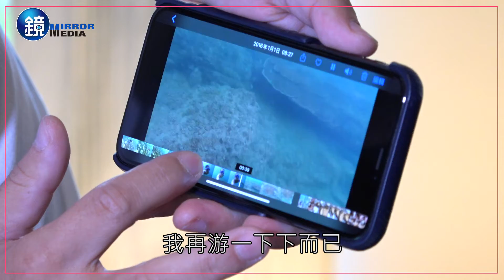柯震東揪當油土伯 蔡昌憲自封東北角觀光大使 | 鏡週刊 娛樂即時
蔡昌憲今（4日）以「愛心班長」的身分出席《童窗喜閱樂》公益記者會。他在受訪時也分享自己上柯震東YouTube頻道的心情，也不排斥未來也會開設自己的頻道，分享家鄉的美景。